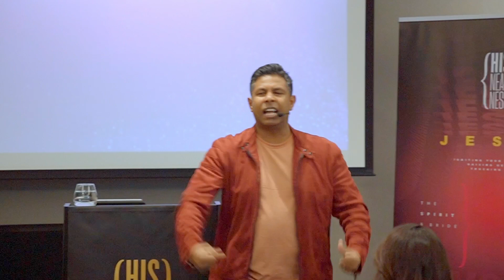Shorts: Stir Yourselves Up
Overcoming The Victim Mentality is a message on how you can break out of every limitation the victim inside you has put on you as you replace that mindset with the Father’s thoughts about you

We are a Revive Nations Church here in Greater Chicago area, you are welcome to come journey with us.